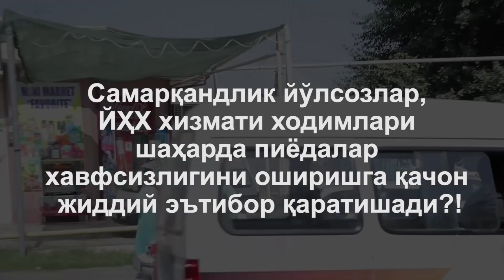SAMARQANDDAGI BO'R BILAN CHIZILGAN PIYODALAR O'TISH JOYI